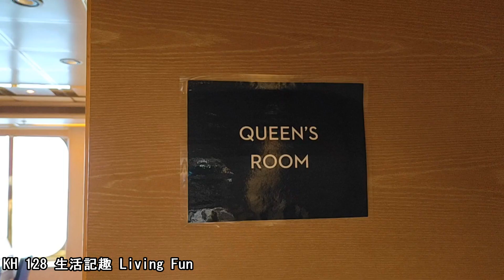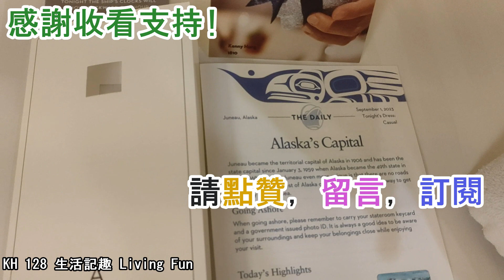阿拉斯加荷美郵輪之旅 (Alaska cruise 2023 on Holland America Volendam) | 遊輪簡介 | V123